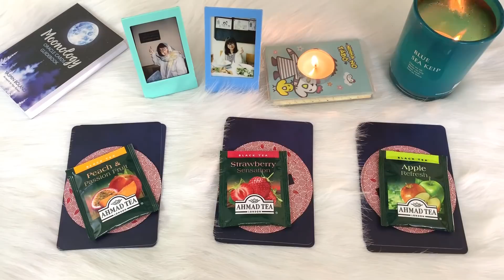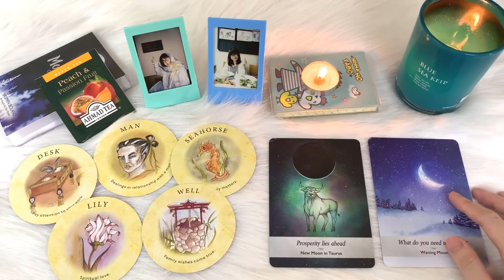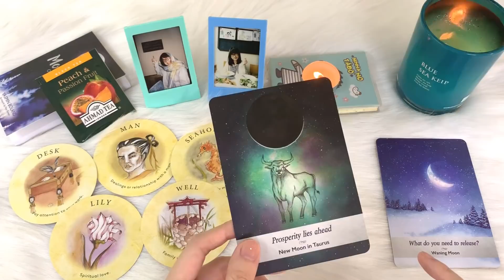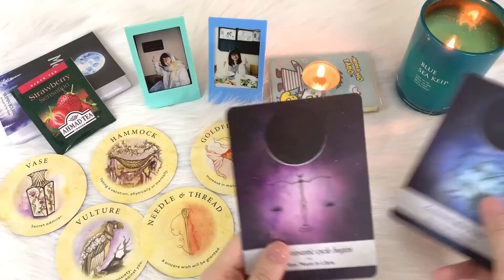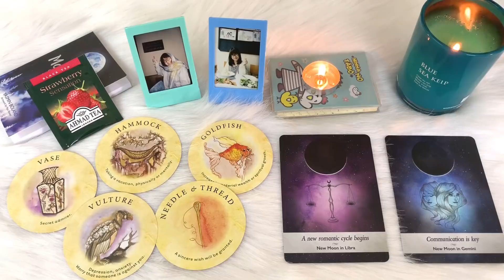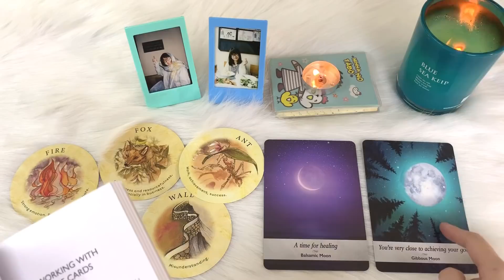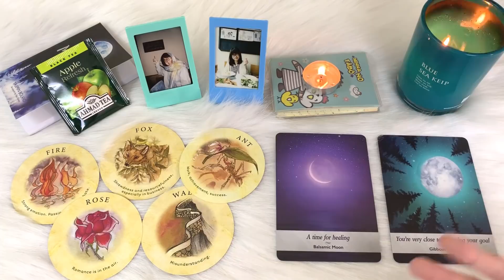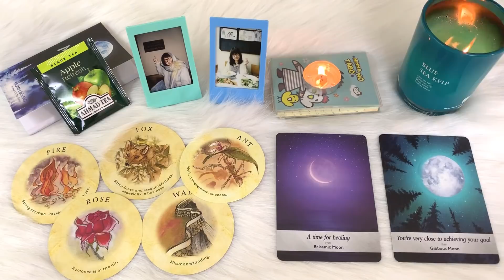Chọn 1 tụ bài - DỰ ĐOÁN TÌNH CẢM THÁNG 4